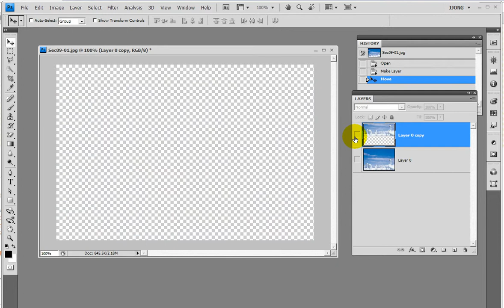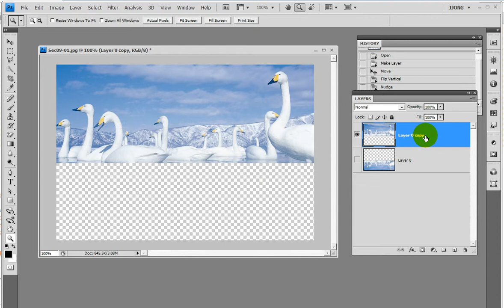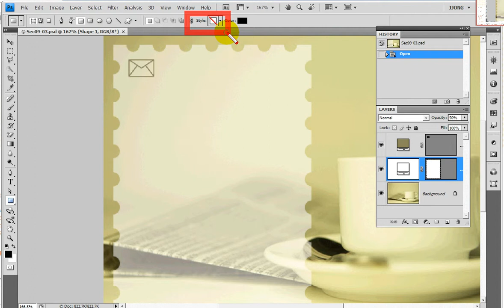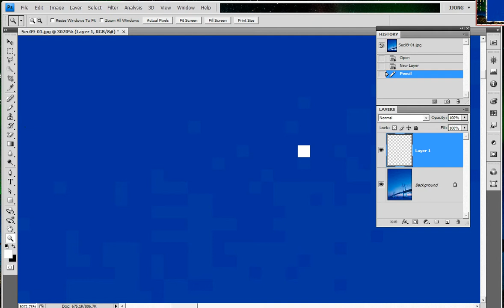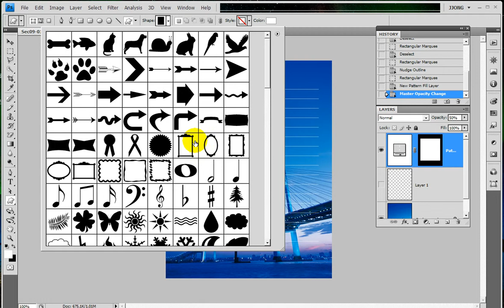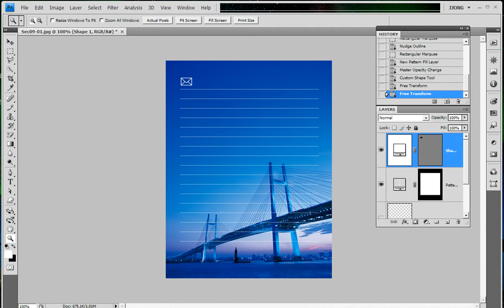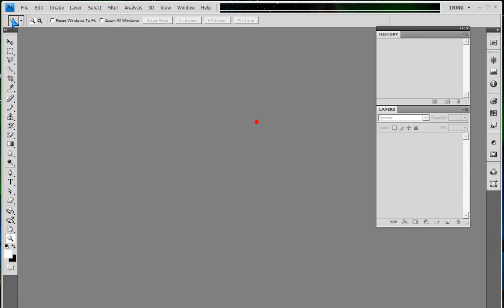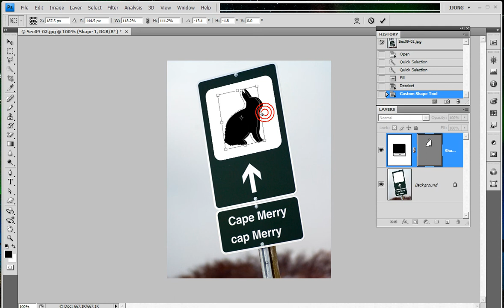포토샵의 줄무늬,편지지 줄긋기.Create duck and striped pattern shapes that look reflected in water in Photoshop.